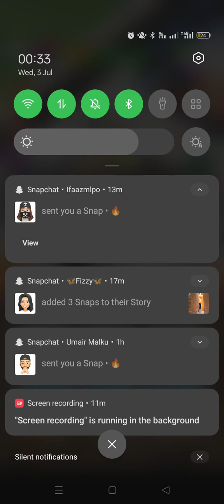Best pizza shop in the world